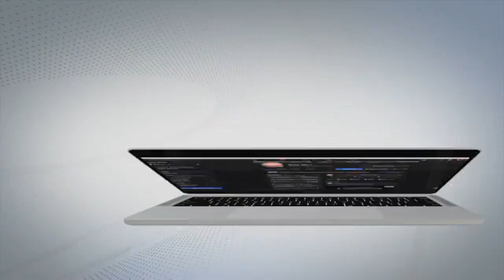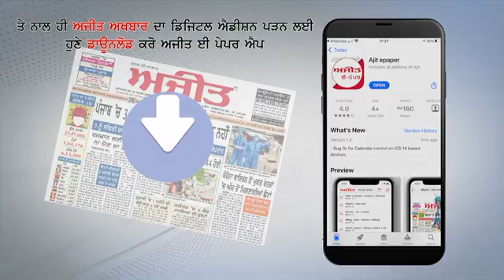Van Mahotsav को लेकर Prakash Javadekar ने दिल्ली में लगाए पौधे